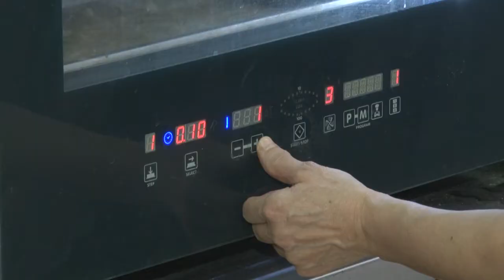Обед по расписанию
Школьное питание попало под родительский контроль. Этот проект  заработал в Подмосковье с 3 февраля. Все школьники должны быть обеспечены качественным питанием к 1 сентября - такую задачу поставил губернатор региона.